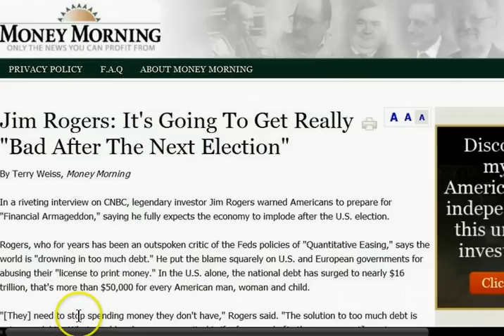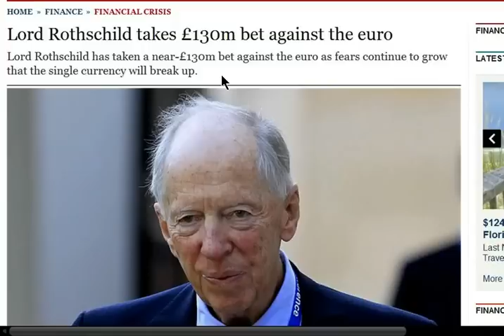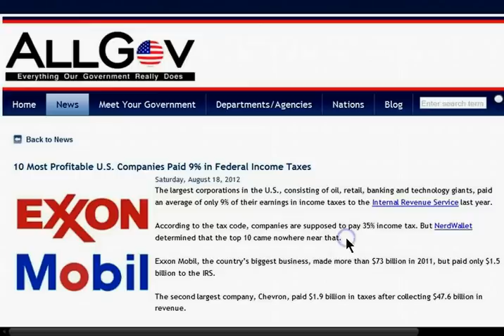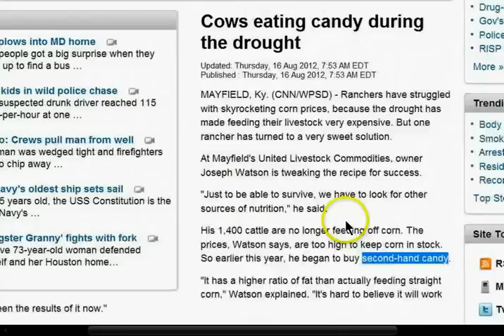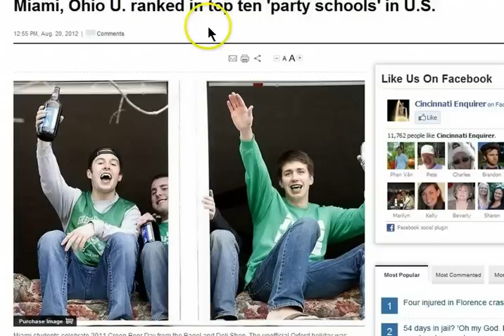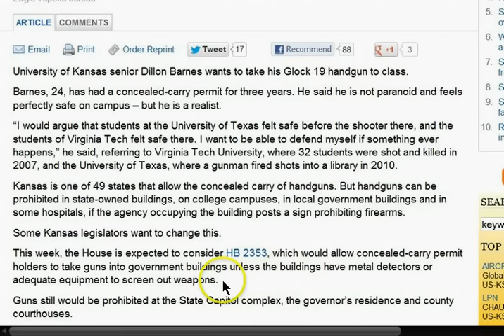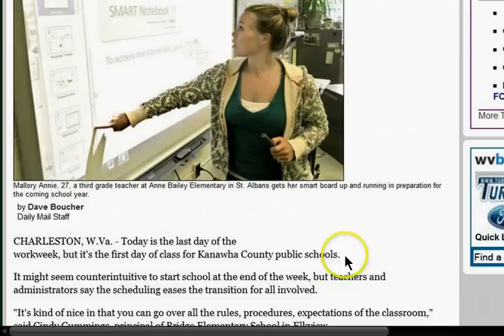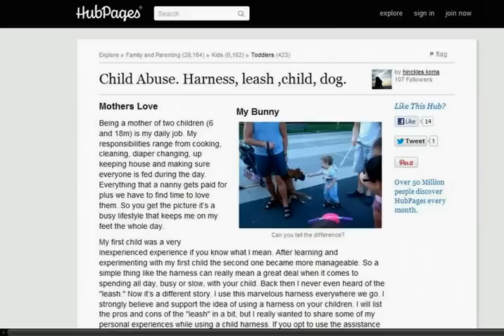GGN: Elites Make Pre-Crisis Moves, Jobless Italian Self-Immolates, Your Children or Your Pets?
HEADLINES WITH LINKS:

Jim Rogers: It's Going To Get Really "Bad After The Next Election"

Report: Soros Unloads All Investments in Major Financial Stocks; Invests Over $130 Million In Gold

10 Most Profitable U.S. Companies Paid 9% in Federal Income Taxes

Chance of Fed Printing More Money Jumps to 60%

Miami, Ohio U. ranked in top ten 'party schools' in U.S.

University of Colorado to allow guns at off-campus housing

House bill would allow students to carry guns on campus

Deputies: Woman, 87, scares off burglars with 9 mm gun

Educators say Friday start to school year offers easier transition

Palm scanning causing concern among Moss Bluff Elementary parents

Child Abuse. Harness, leash ,child, dog.